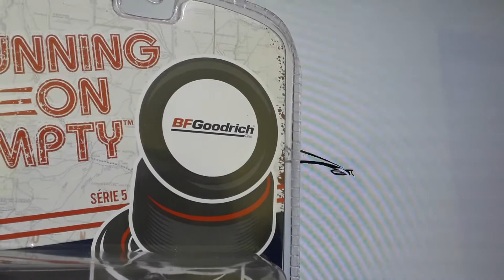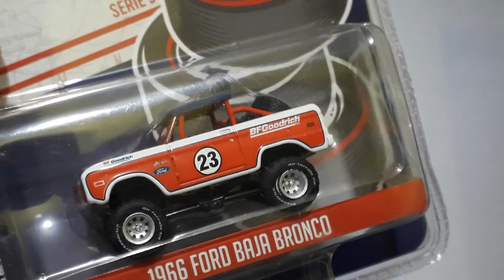MMINIS BR MOSTRA UM OFF ROAD FORA DE SÉRIE!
Acompanhe neste vídeo o 1966 Ford Baja Bronco da coleção Running on Empty da Greenlight.